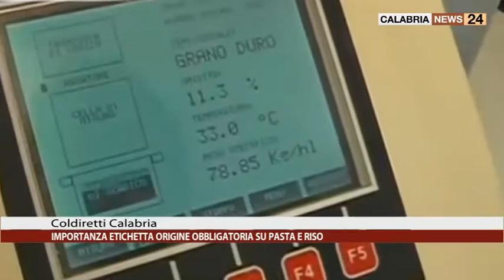COLDIRETTI CALABRIA: IMPORTANZA ETICHETTA ORIGINE OBBLIGATORIA PER PASTA E RISO